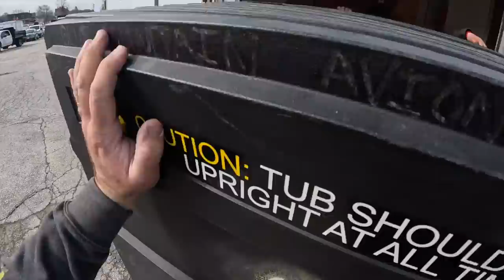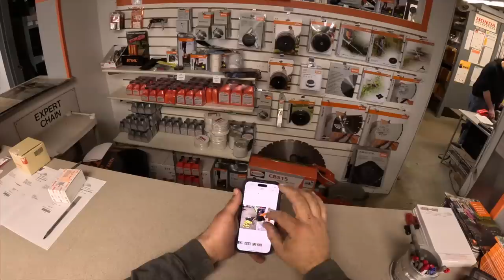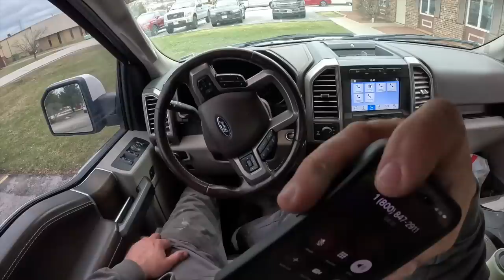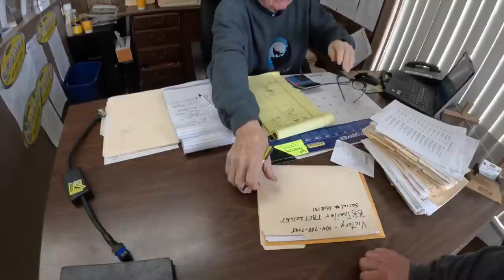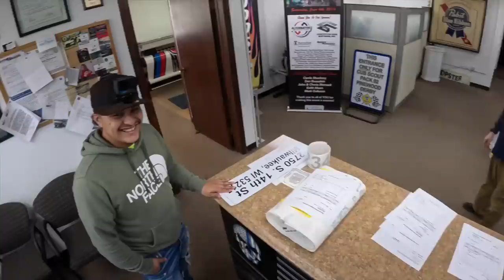This old truck is looking SWEET! I love it!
Join us as we tear down the trade show booth, pick up a new trailer, pick up the Ford F350, and get one of my old trailers back. Enjoy